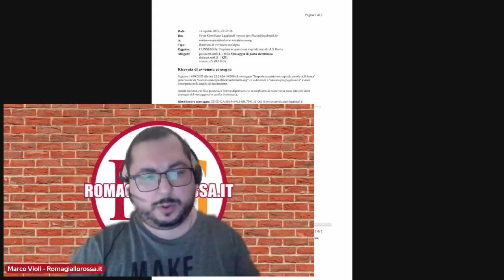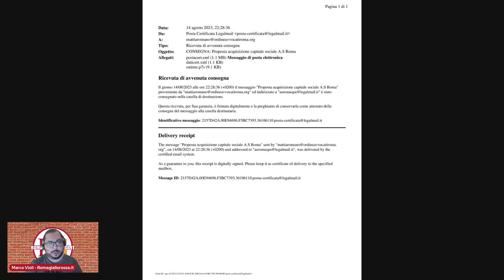FOLLIERI-ROMA, È TUTTO VERO: ECCO LA PEC E LA RICEVUTA RICEZIONE DELL'OFFERTA [DOCUMENTO ESCLUSIVO]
Riceviamo e pubblichiamo la nota dell'avvocato Mattia Romano, legale di Raffaello Follieri, in cui si attesta l'invio e la ricezione avvenuta della Pec per l'offerta di acquisto della AS Roma dal Gruppo Friedkin